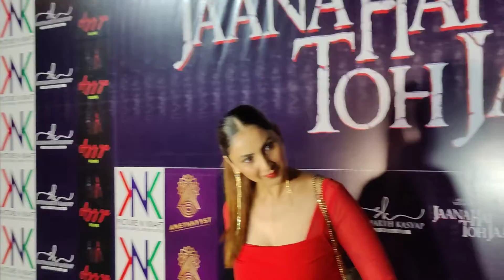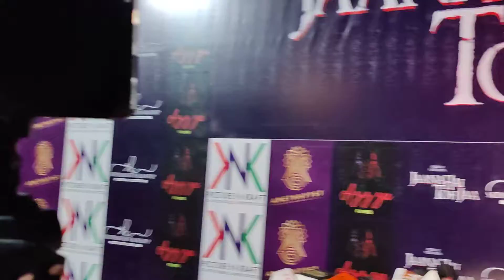Akashi Khari Broken heart Heroine | Jaana Hai Toh Jaa song | Success Party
Aakshi Khari Broken heart Heroine | Jaana Hai Toh Jaa song | Success Party